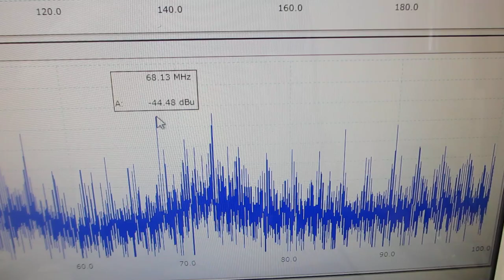超音波発振（スイープ発振、パルス発振）システムによる、超音波の伝搬状態をコントロールする実験（表面弾性波の伝搬状態を制御する技術）